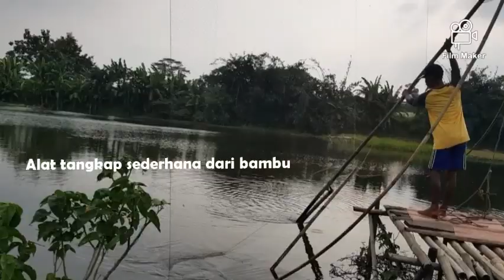Mencari ikan di Danau Angker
Ngeabuburit di bekas penambangan bekas galian pasir di desa rancaiyeuh di panongan cikupa Tangerang